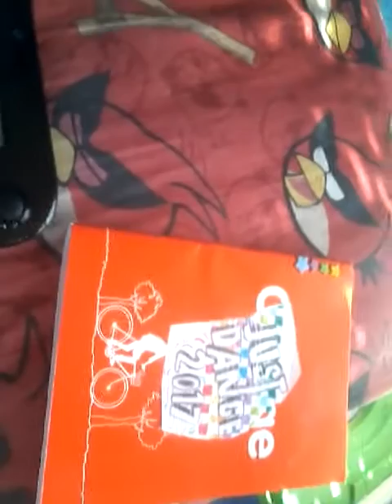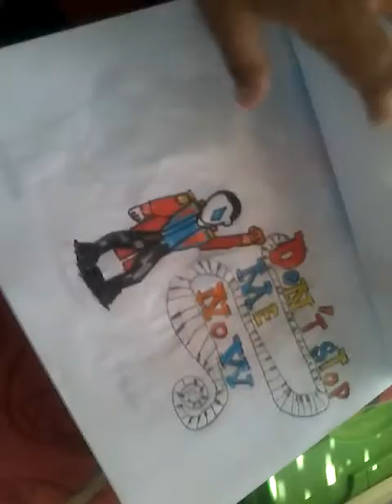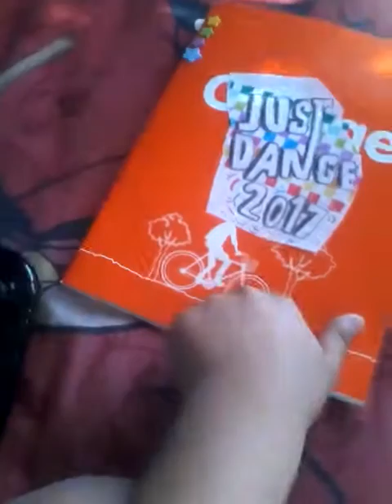Mi gato me rasgusña y muestro mis dibujos de just dance 2017